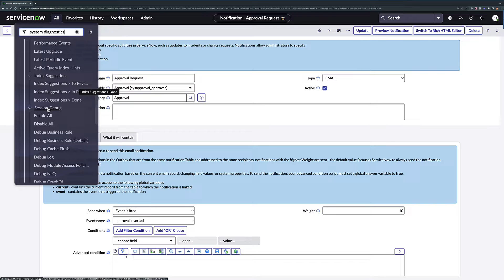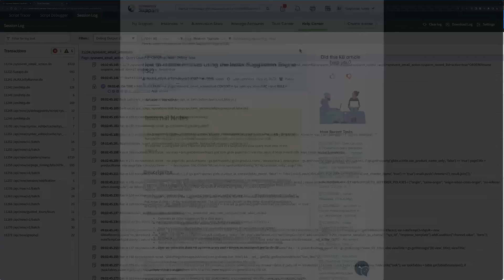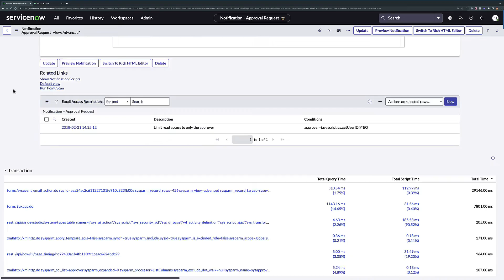Troubleshooting slow performance with the Session Debug feature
When your ServiceNow Instance is exhibiting signs of slow performance, the Session Debug feature may be able to help you understand why.

Chapters:
00:00 Introduction
00:20 Launching Session Debug
00:44 Logging transactions
01:15 Useful features of the session log
01:28 Identifying slow queries
02:10 Helpful tips